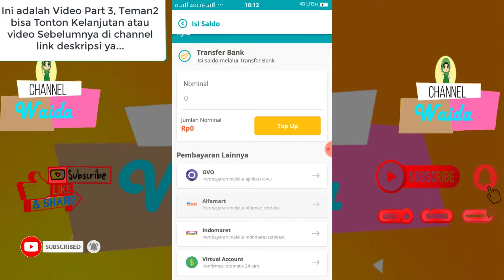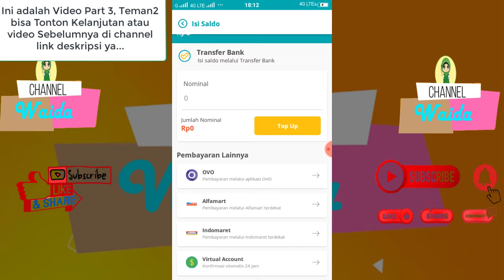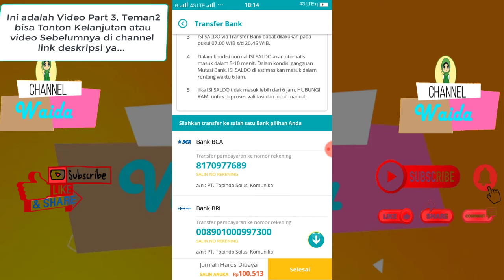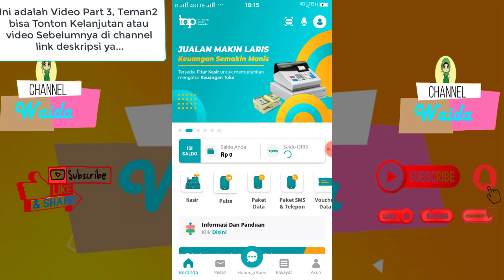Cara Mengisi Saldo Deposit di Aplikasi Topindo Part 3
segera daftar otomatis uang akan masuk, bisa di tarik menggunakan metode transfer bank, ovo, dana, dll CARA MUDAH BUAT APLIKASI  ANDROID SENDIRI TINGGAL KLIK AJA JADI APLIKASI, APLIKASINYA BISA DI MONETIZE.
KLIK DISINI Hai Sobat kali ini Channel Waida akan membahas tentang Cara Mengisi Saldo Deposit di Aplikasi Topindo

Ini adalah bagian video Part 3, teman teman dapat menonton part selanjutnya atau video sebelumnya dibawah ini ya :